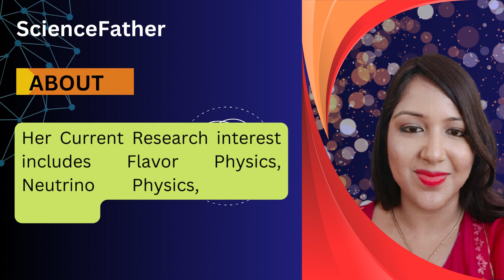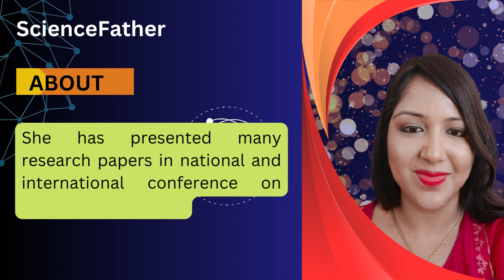Sciencefather.com, Prof. Gayatri Ghosh, PDDUAM, Assam University, India | Best Researcher Award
International Research Awards on High Energy Physics

International  Research Conference on High Energy Physics